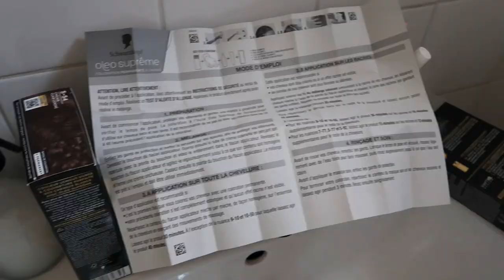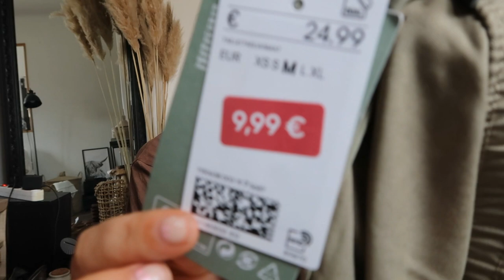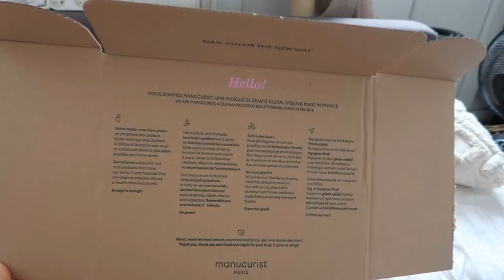Shopping,Unboxing, je test Manucurist et un Browlift | weekly vlog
Je film avec le canon G7x